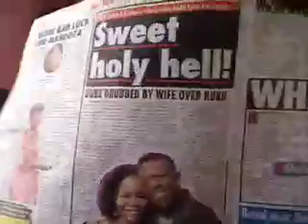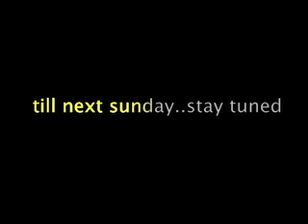bcuc news zuma standpoint and land issue